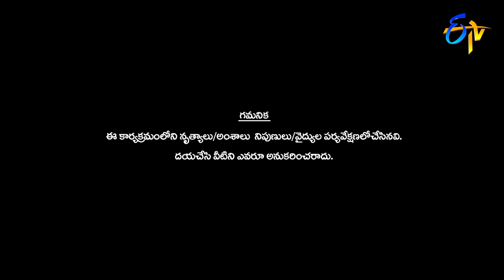Sukumar and Greeshma Performance | Dhee Jodi | 22nd May 2019 | ETV Telugu